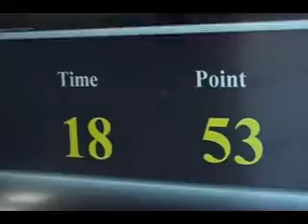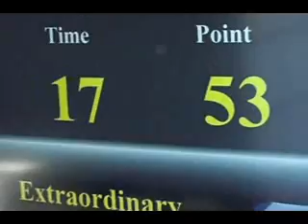Laudrup, Høgh & Lund RoboSoccer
Finals at the municipality square in Copenhagen during Laudrup & Høgh streetsoccer before the playware game with the earlier Moto Tiles prototypes were taken to the FIFA World Cup 2010 in South Africa. Developed by Brian Laudrup, Lars Høgh and Professor Henrik Hautop Lund.